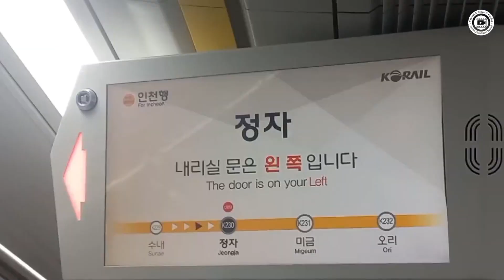두번째 포트폴리오 | 정혀이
정혀이의 근황이 궁금하시다면??

정혀이와 소통하고 싶으시다면??

시청자들과 소통하고 싶으시다면??

다양한 소식들이 궁금하시다면??